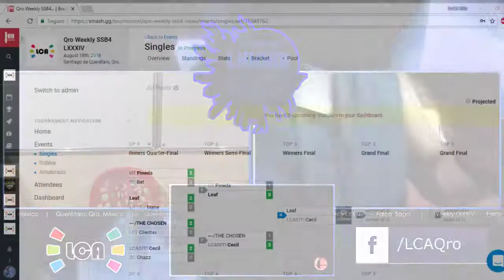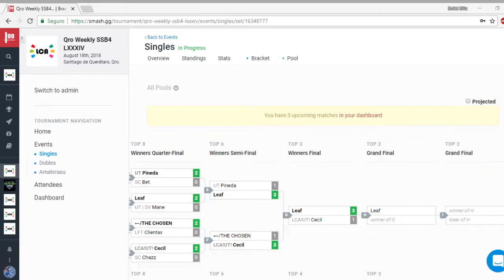LCA Weekly 84 Singles - UT|CECIL VS. SC|LEAF